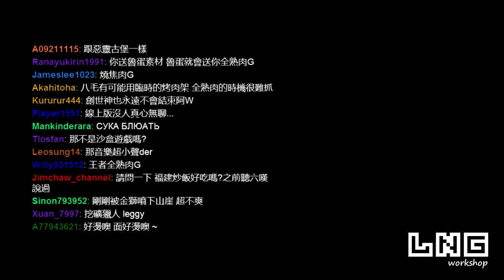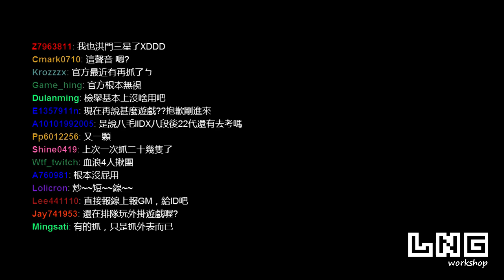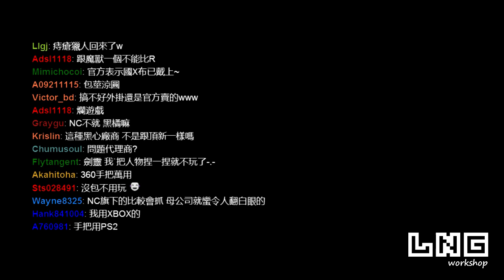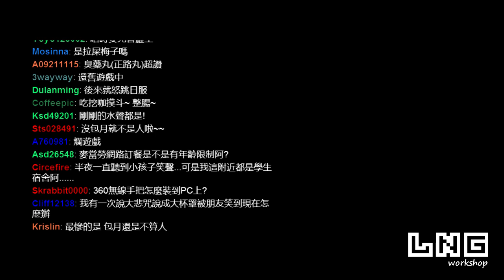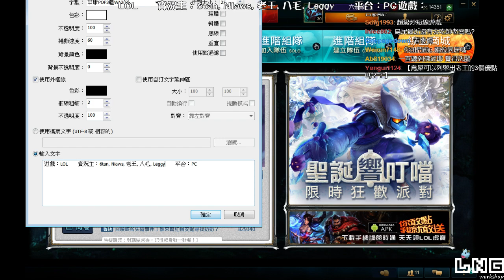【LNG】2014/12/21 關鍵性普羅王大戰 (Part 9)